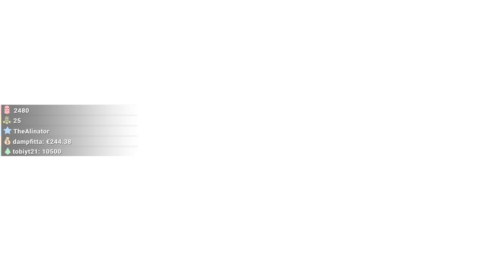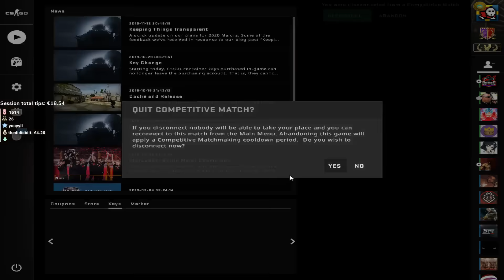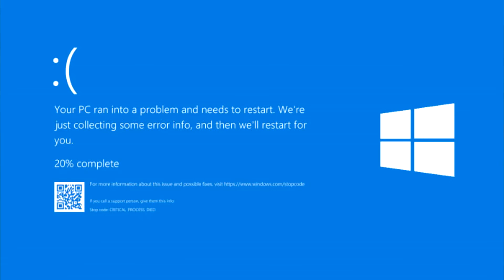TWITCH HIGHLIGHTS 24 - WE'RE BACK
Vizquel's mom is a legend.

Thank you Mr. StickerWaster for giving me the DEFAULT DANCE intro green screen.